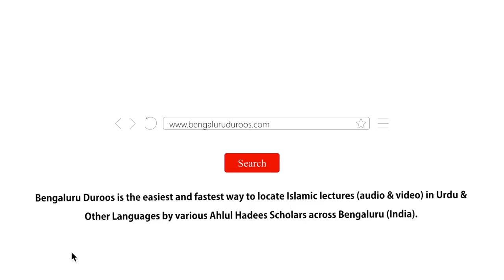Shawwaal Ke Rozon Ki Fazeelat | Shaykh Mohammed Azharuddin Madani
Topic: Shawwaal Ke Rozon Ki Fazeelat

٠٠٠٠٠٠٠٠٠٠٠٠٠٠٠٠٠٠٠٠٠٠٠٠٠٠٠٠٠٠٠٠٠٠٠٠٠٠٠٠